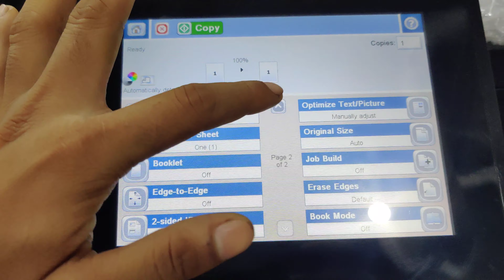hp x585 Speed Xerox copy xerox Speed print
printer hp x585 copy xerox